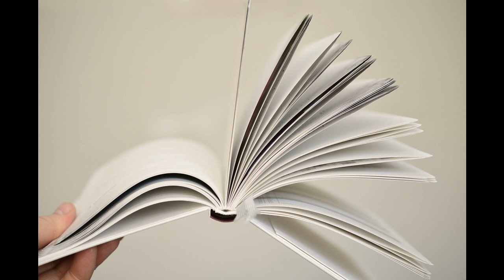Holy Bible in Modern English-NT 13 - Matthew 25-28 by Ferrar Fenton Bible (audiobook)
Title Holy Bible in Modern English-NT -  13 - Matthew 25-28

Chapter 13 - Matthew 25-28  from Holy Bible in Modern English-NT

Originally written by Ferrar Fenton Bible.